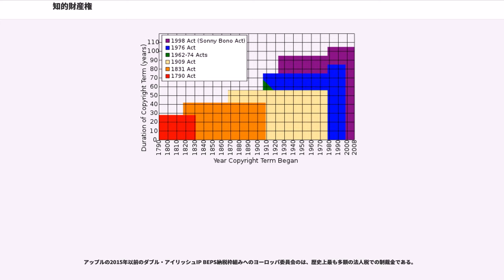知的財産権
知的財産権（ちてきざいさんけん、英語：intellectual property rights）とは、著作物（著作権）や工業所有権などといった無体物について、その著作者などが、それに対する複製など多くの行為に関して（無体物であるにもかかわらず、あたかも有体物として財産としている、あるいは所有しているが如く）専有することができるという権利である。。

その性質から、「知的創作物（産業上の創作・文化的な創作・生物資源における創作）」と「営業上の標識（商標・商号等の識別情報・イメージ等を含む商品形態）」および、「それ以外の営業上・技術上のノウハウなど、有用な情報」の3種類に大別される。

「知的財産」及び「知的財産権（知的所有権）」は、各種の条約や法令において様々に定義されている。

なお、知的財産基本法における知的財産権には、判例において、パブリシティ権等も含まれると解されている。
日本や世界において法律（国内法）および条約で定められ、認められている知的財産権には、以下のようなものがある。

この4つは代表的なものとして『知財四権』とも称される。

なお、著作者人格権（著作者の公表権、氏名表示権、同一性保持権）は人格権の一種であるため、財産権ではないが、便宜的に著作権などとともに扱われることが多い。

国際条約や日本をはじめとする各国の国内法令で定められる広義の知的財産には、以下のようなものがある。
以上は現在日本における制定法としての知的財産および知的財産権の適用であるが、以下の見解もある。

知的財産のうち、一定の明確な法律的権利が認められているのが知的財産権であって部分集合である。知的財産として有益な発明発見であっても、特許権取得せず公知となった場合は知的財産権を与えられない。知的財産権にならない知的財産とは、公知となりまたは知的財産権が終了した知的財産、不正競争防止法の適用による不正表示・誤認表示による侵害が認められるもの、ノウハウやライセンス等または意図的に特許等に出願していない営業秘密と再定義し、上記では肖像権も知的財産に含める考えである。

また、現在日本ではコンピュータソフトウェアを著作権の対象として保護するのが基本であり、場合によっては特許権でも保護するケースがある（ただし、本来著作権が保護しないアイディアまでを含めて著作権で保護されているかの如く契約で強制するなどといった運用によるもの多い）。半導体回路配置権は、知的財産基本法で明記されていないが、知的財産権として保護の対象となる。ただし、半導体回路配置権と同一の保護を、米国法では著作権法の一部の章で保護されているのに対して、日本では特別法で別途保護するなど、保護の根拠法が異なるケースがある。

日本などほとんどの国の特許法では先願主義により、同一の内容の出願では先に出願した者に権利が発生する。実際に発明した日が先の者に権利が発生する先発明主義を採っていた国々も、アメリカ合衆国を含め先願主義に移行してきた歴史がある。

一般に知的財産に関する民事訴訟は、以下の2つに大別される。
日本では、2005年（平成17年）の知的財産高等裁判所の設置と時期を同じくして、侵害訴訟のうち、特許等に関する訴訟につき、知的財産権専門部を有する東京地裁と大阪地裁の専属管轄とし、その他の著作権、商標、意匠、不正競争に関する訴訟については、東京地裁・大阪地裁と各地の地裁との競合管轄とし、知的財産の専門的知見を有する裁判官が対応する体制を強化した。また、特許等の有効性などを争う法的手続については、従来から、まず特許庁での審判手続によることとし、同手続での特許庁の審決に不服がある場合に、知的財産高等裁判所へ審決取消訴訟を提起するという制度がとられている。

知的財産権侵害訴訟の第一審における平均審理期間は、おおむね13〜15か月で推移している。世界各国の知的財産訴訟の実態を知る弁護士や企業関係者は、日本の知的財産訴訟につき、欧米諸国と比べても、このような審理期間、判決の正確性・信頼性のいずれについても高い水準にあると評価している上、訴訟に要する費用も他国に比べて低額であるため、コストパフォーマンスの高い知財訴訟制度が実現されているといえる。2013年6月7日に閣議決定された『知的財産政策ビジョン』でも、日本の知的財産訴訟の迅速性や判決の正確性・信頼性に対する具体的な問題点の指摘はなく、様々な課題を指摘していた2003年の『知的財産の創造、保護及び活用に関する推進計画』とは、全く...